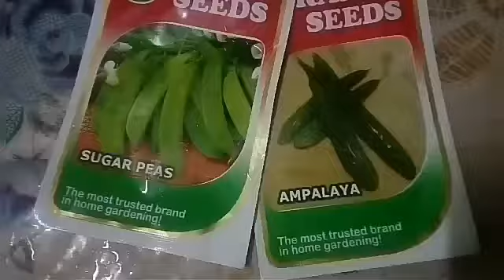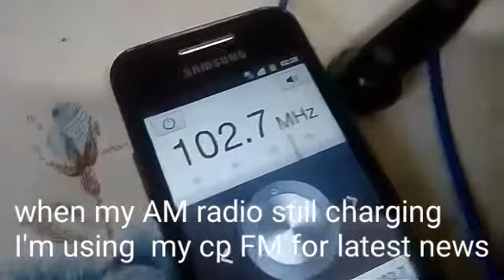KAIN TAYO ANG GINATAN SAMAHAN NG POWDERED MILK PARA MAS SUMARAP | EBA VLOG